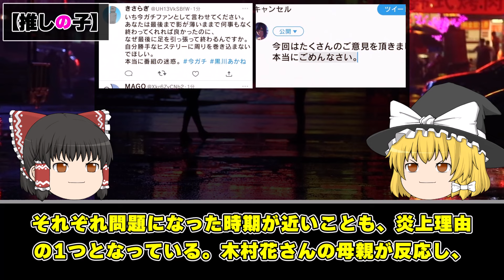しょうもない理由で炎上したアニメ【ゆっくり解説】anime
✅配信サイト一覧（初回無料）

いつでもどこでも漫画が読める！！【DMMブックス】

✅【マジで酷すぎる？ 】色々と残念な『ヤバイクソなろうアニメ』をゆっくりで解説する。 【4選】

✅【涙の結末】『原作者死去（死亡）アニメ作品紹介』とその後について【4選（全7作品）】

アニメに関する雑学（事件・歴史・ニュース）を
ゆっくりで解説するチャンネルです！